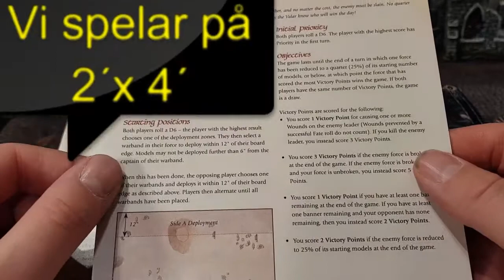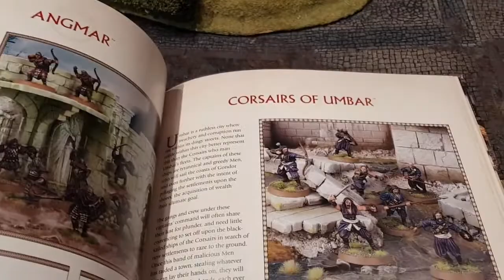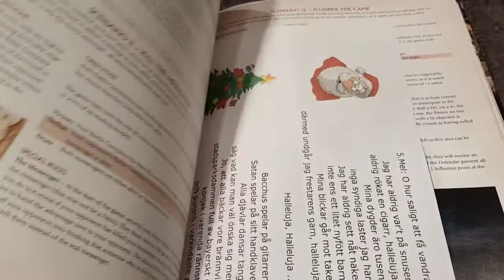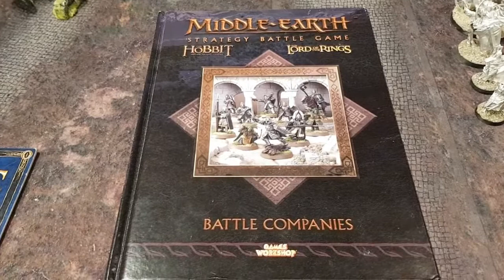Spelkväll på GW Stockholm 2018 #3[Swe]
Lite förberedselser och infotmation om SBG-spelkvällen på spelbutiken Games Workshop Stockholm 5 mars 2018. Hjärtligt välkomna!